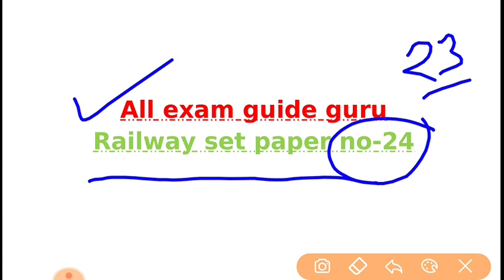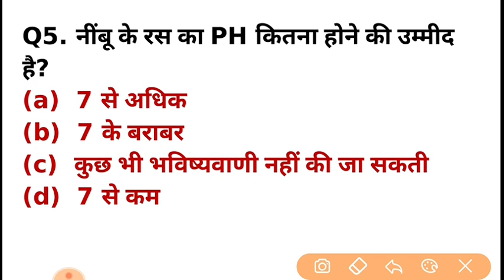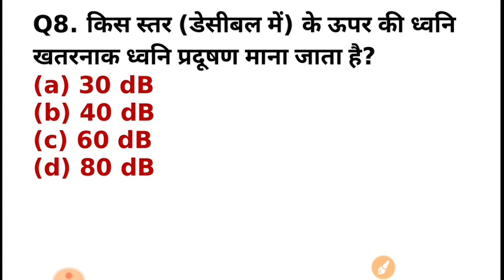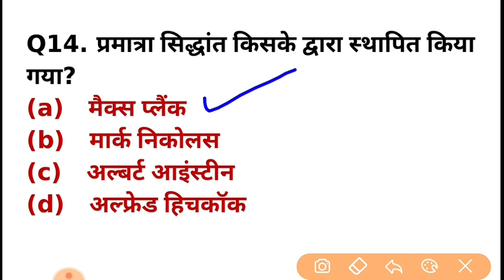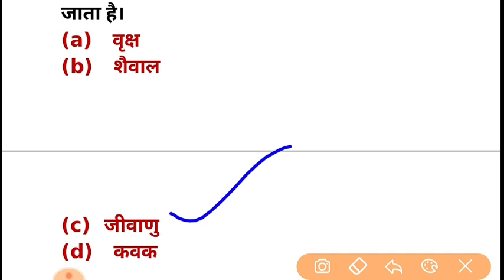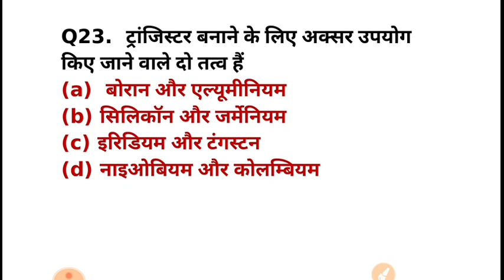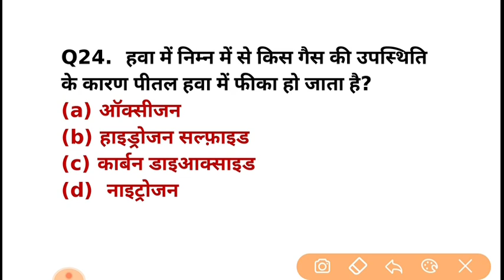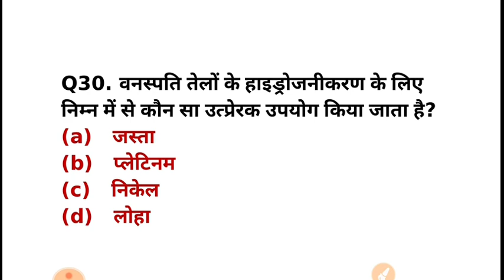रेलवे सेट पेपर Railway set paper,NTPC,JE,LEVEL-1